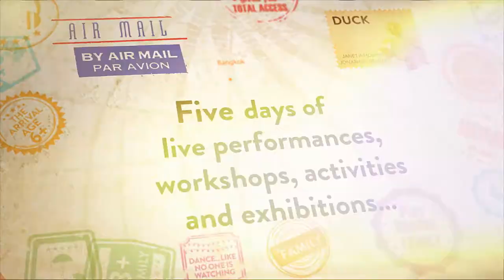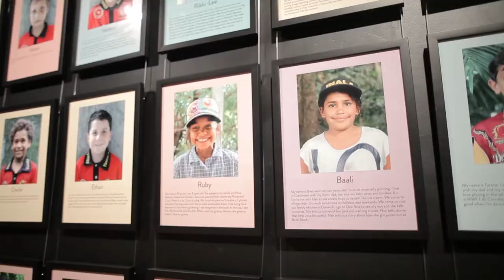Out of The Box 2018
QPAC's Out of the Box festival is curated to offer connected arts and educational experiences for children aged eight years and under. Over five days, this year's festival is jam packed with in-theatre experiences, workshops and activities. For the cost of a Day Pass, you can experience all the festival has to offer. It's on sale Thursday 1 March, but join the waitlist now.